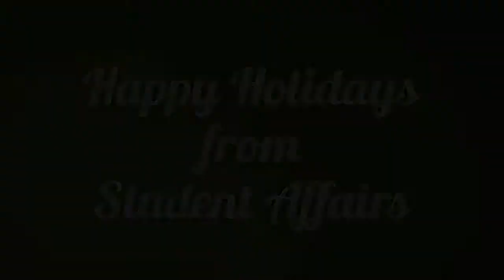SA Holiday Card 2010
Warmest greetings and best wishes to you. Thank you for everything that you do for East Carolina University. Have a happy, healthy holiday season and a prosperous new year.